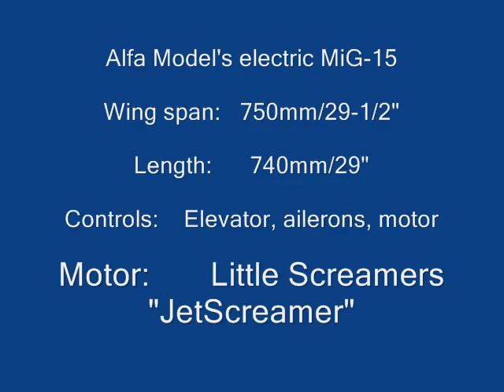rcmodel-airplanes ALFA Model's MiG-15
about Building and Flying RC Model Airplanes!

Alfa Model's electric MiG-15. Suffered a midair. Has been repaired. To fly again soon.

Wing span: 750mm/29-1/2"

Permission has been Granted by gb at Br5499a on
You Tube to download this video.  Many Thanks!